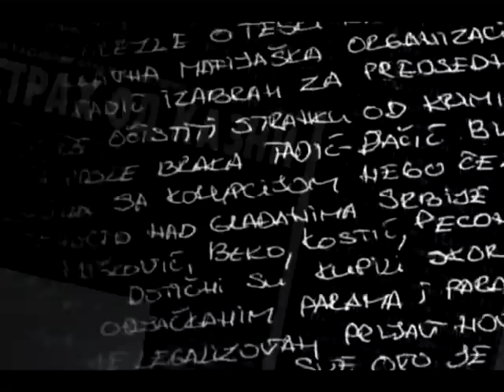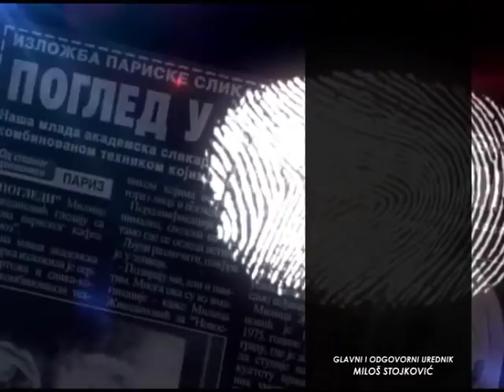RAZOTKRIVANJE SA MARKOM STEPANOVIĆEM 17.01.2019. RADA TRAJKOVIĆ I VLADIMIR GAJIĆ